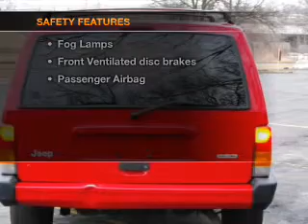2001 Jeep Cherokee - Lombard IL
Year: 2001
Make: Jeep
Model: Cherokee
Trim: Sport
Engine: 4.0 liter inline 6 cylinder 12 valve
Transmission: 4-Speed Automatic
Color: Red
Mileage: 140877
Address:
21 W 475 N Ave